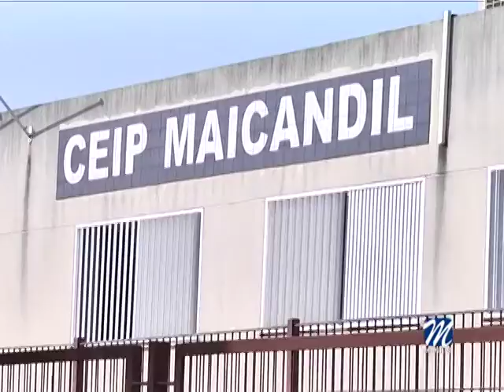SE ABRE EL PLAZO DE INSCRIPCIÓN PARA LAS ESCUELAS INFANTILES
La  delegación de Educación, que dirige Diego Urieta, informa del plazo de solicitudes para el curso escolar 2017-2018 para las escuelas infantiles del primer ciclo.

Las reservas podrán hacerse del 24 de abril  al 8 de mayo, para los alumnos ya matriculados, siendo del 10 al 26 de mayo para las nuevas solicitudes.

Los padres o tutores deberán presentar  hoja de solicitud de admisión en Escuelas Infantiles debidamente cumplimentada; Copia de los DNI de los tutores; Copia del libro familia (todas las hojas inscritas); Certificado o volante de empadronamiento colectivo; Acreditación del trabajo: Vida Laboral (en caso de no estar trabajando) y Certificado de Empresa ( indicando las horas que comprende su jornada laboral).

En cuanto a la recogida de Solicitudes se podrán realizar en la delegación de educación del Ayuntamiento de Manilva de once de la mañana a una y media de la tarde los martes y viernes y los miércoles de cinco a siete de la tarde.

También se podrán realizar en el edificio de usos múltiples de Sabinillas, los lunes y jueves de once de la mañana a una y media de la tarde.